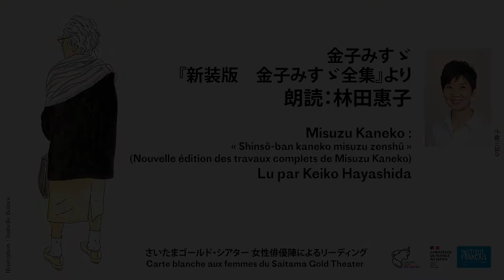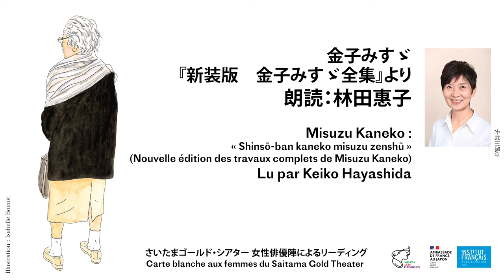さいたまゴールド・シアター女性俳優陣によるリーディング12 / Carte blanche aux femmes du groupe Saitama Gold Theater - 12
金子みすゞ『新装版　金子みすゞ全集』（JULA出版局）より
朗読：林田惠子

【作品名】昼と夜／もくせい／こころ／小さなうたがい／あるとき／冬の雨／お菓子／誰がほんとを／こだまでしょうか／不思議／金魚のお墓／明るい方へ／積った雪／木／星とたんぽぽ／私と小鳥と鈴と／明日／星のかず

「豊かな詩の才能を持って生まれながら、母との離別や不幸な結婚生活を経験した後26歳で自殺した金子みすゞ。その詩はおおらかさと繊細さ、明るさと翳を合わせ持ち、大人も子供も惹き付ける生の結晶のような詩です。」（林田惠子）

「社会とアートにおける老女の表象」
さいたまゴールド・シアター女性俳優陣によるリーディング
使用言語：日本語
主催：アンスティチュ・フランセ日本
共催：公益財団法人埼玉県芸術文化振興財団

Misuzu Kaneko, Une dizaine de poèmes tirés de "Shinsō-ban kaneko misuzu zenshū" (Nouvelle édition des travaux complets de Misuzu Kaneko, non traduit en français).
Lu par Keiko Hayashida

Carte blanche aux femmes du groupe Saitama Gold Theater, dans le cadre du cycle « La représentation des femmes âgées, dans l’art et la société »
Langue : japonais
Organisation : Institut français du Japon
Co-organisation : Saitama Arts Foundation

さいたまゴールド・シアターは、演出家蜷川幸雄が2006年設立した、55歳以上限定の劇団。彩の国さいたま芸術劇場を活動拠点とし、これまで日本の主要な演出家とのコラボレーションにより、国内はもとよりパリ、香港等での海外公演も行っています。同劇団の17人の女性俳優陣が、本企画のテーマに沿ってそれぞれ自由に作品を選び、音声によるリーディングをオンラインで配信します。本プログラムは、クリエーション活動を続ける年配の女性たちの声を届けることを目的としています。老いの豊かさを味わうすべを知る年配の女性たちの活動をとおして、人生を生きること、人間とは何かを考えます。

さいたまゴールド・シアター
「年齢を重ねた人々が、その個人史をベースに、身体表現という方法によって新しい自分に出会うことは可能か」という蜷川幸雄の発案を基に、2006 年 4 月、1,200 名を超える応募者の中からオーディションで選ばれた 48 名で発足。
2007 年 6 月の第 1 回公演『船上のピクニック』（作：岩松了／演出：蜷川幸雄）以降、第一線で活躍する劇作家の書き下ろし作品などを意欲的に上演してきた。パリ（2013 年、2014 年）、香港（2014 年）、ルーマニア（2016 年）に招かれ、海外公演でも成功を収めた。2018 年には番外公演として『ワレワレのモロモロ ゴールド・シアター2018 春』（構成・演出：岩井秀人）を上演。同年、高齢者にフォーカスした国際舞台芸術祭「世界ゴールド祭 2018」に参加し、徘徊演劇『よみちにひはくれない』浦和バージョン（作・演出：菅原直樹）、『BED』（作・演出：デービッド・スレイター）の 2 つの野外パフォーマンスを発表した。
2019 年はさいたまネクスト・シアターとの合同で、マームとジプシーの藤田貴大の書き下ろし作品『蜷の綿-Nina’s Cotton-』リーディング公演を上演。
現在メンバーは 70 歳から 95 歳までの34 名（男性 9 名・女性 25 名）、平均年齢 81.3 歳（2021 年 4 月現在）。

Dans ces lectures, 17 femmes prennent la parole et créent en tant que personne âgée aujourd’hui, repensant l’être ensemble. Nous les avons invitées à lire un extrait d’un ouvrage choisi par chacune d’entre elles, et à expliquer ce choix. Plongée dans leurs imaginaires.